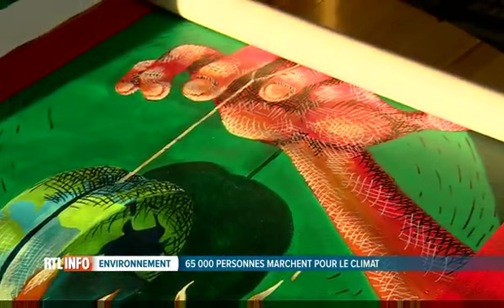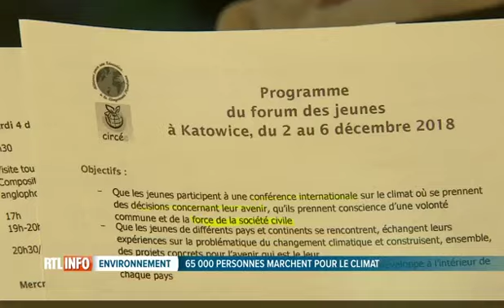Saint-Luc Tournai à la COP24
Reportage RTL TVi un professeur et ses élèves se rendent en Pologne pour assister à la COP24